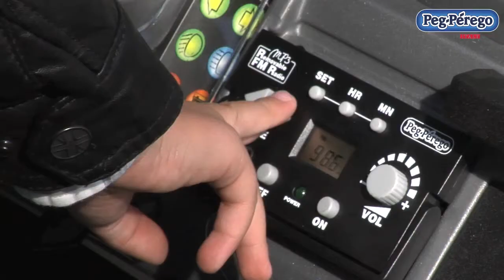| Jucarii Noriel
Masinuta Gaucho Superpower Peg Perego
Vehicul electric ideal pentru aventuri extreme si pentru cei mai exigenti conducatori.